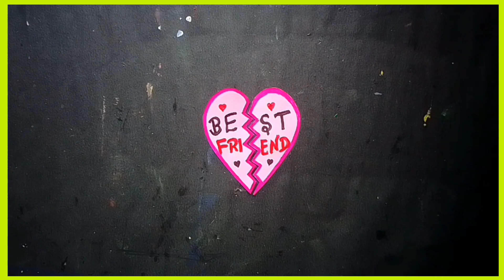DIY Friendship Day Gift from Paper | Friendship Day Gift Ideas Handmade Easy | Friendship Day Gifts